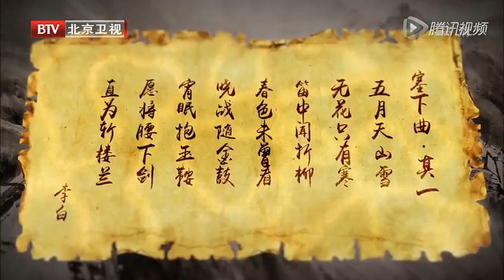Chinese greatest dancing